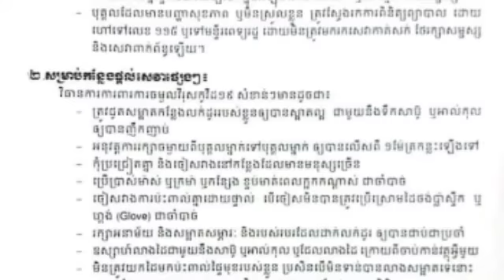ក្តៅៗ ក្រសួងសុខាភិបាល ចេញសេចក្តីណែនាំបន្ថែម ស្តីពីវិធានការការពារការចម្លងវីរុសកូវីដ១៩ នៅតាមកន្លែងក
ក្តៅៗ ក្រសួងសុខាភិបាល ចេញសេចក្តីណែនាំបន្ថែម ស្តីពីវិធានការការពារការចម្លងវីរុសកូវីដ១៩ នៅតាមកន្លែងកាត់សក់ ថែរក្សាសម្ផស្ស និងសេវាពាក់ព័ន្ន  The Ministry of Health has issued more guidance on measures to prevent the spread of the HIV-1 virus in the hairdressing, beauty and related services.